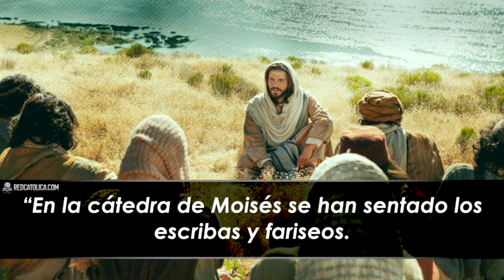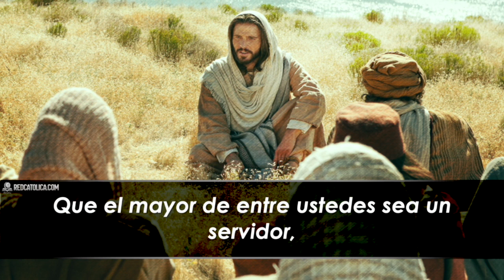Evangelio de Hoy Martes 10 de Marzo de 2020 | REFLEXIÓN | Red Catolica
Dicen una cosa y hacen otra

Evangelio de Hoy Martes 10 de Marzo de 2020

Mateo (23,1-12):

Eucaristia Digital

Vive la Palabra meditando El EvangelioDeHoy RedCatolica Martes10 Marzo del 2020

1.-  Jesús, tú le diste tiempos difíciles a los líderes religiosos de tu tiempo.

2.- Comienzo mi oración pidiendo a Dios la ayuda que necesito, humilde y sinceramente.

3.- Solo yo puedo cambiar. Señor, hazme vivir en forma transparente, en la verdad.